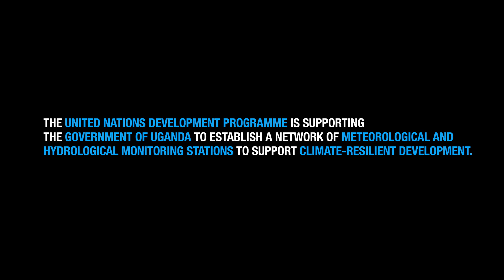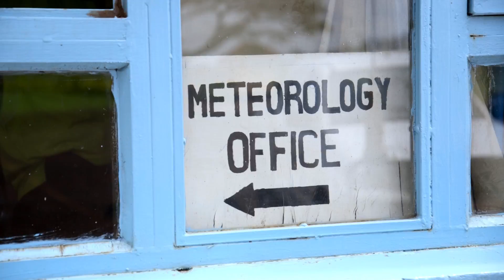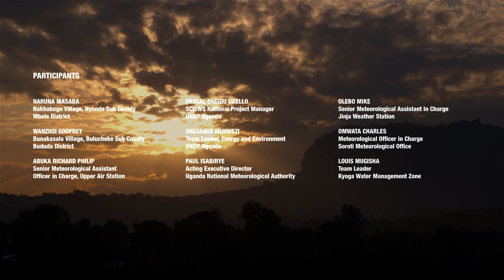Collecting Data, Saving Lives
Strengthening Climate Information and Early Warning Systems in Uganda

With financing from the Global Environment Facility’s Least Developed Country Countries Fund, and supported by UNDP and the Ministry of of Water and Environment, the Strengthening Climate Information and Early Warning Systems (SCIEWS) project in Uganda aims to support adaptation planning via an enhanced climate monitoring network and early warning systems. Securing, transferring and installing critical technologies, as well as developing and integrating the necessary systems for climate change-related information in decision-making processes, the project is working to increase the capacity of the national early warning network to forewarn and rapidly respond to extreme climate events.